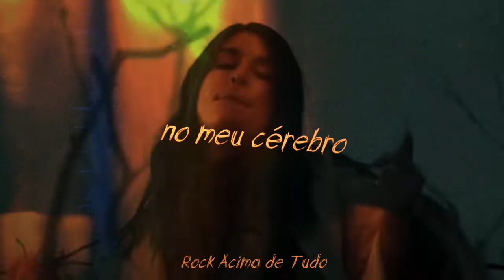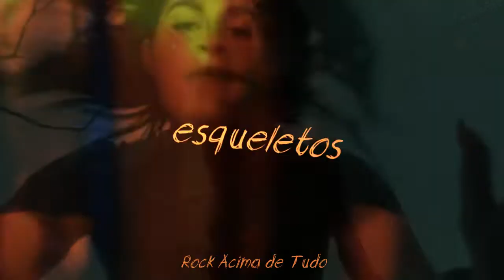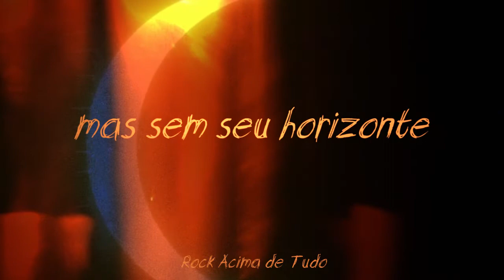Spiritbox - Rotoscope [Legendado]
Tradução da música "Rotoscope" da banda Spiritbox.